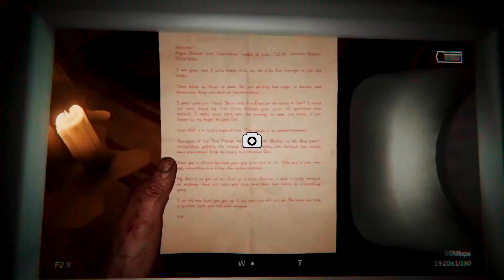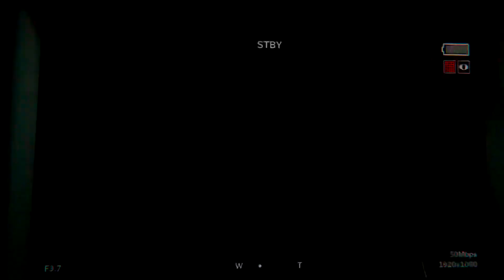I Hate This Game!! | Outlast 2 Part 3